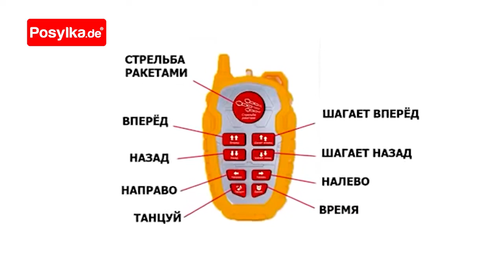Интерактивный робот - Шунтик, с пультом управления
Понравилась эта игрушка? Заказать ее с доставкой по Германии и всей Европе можно